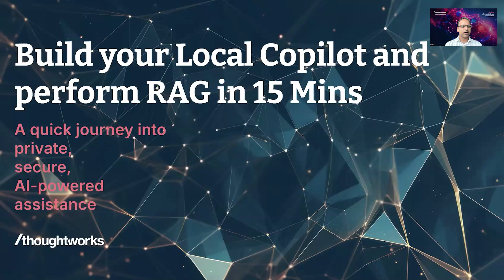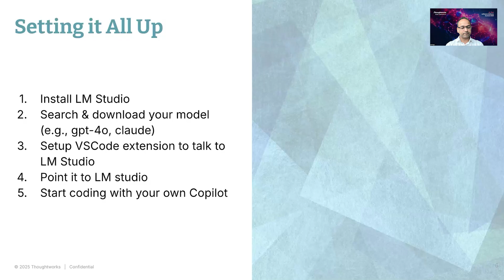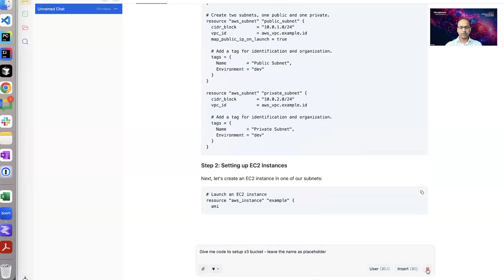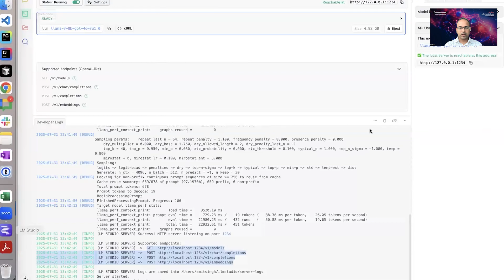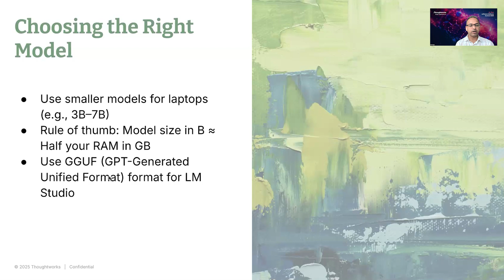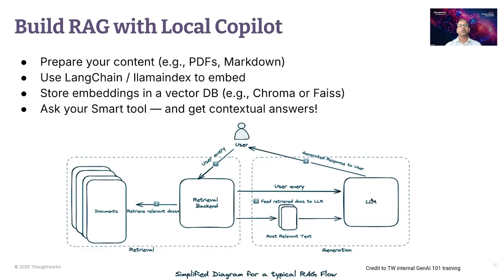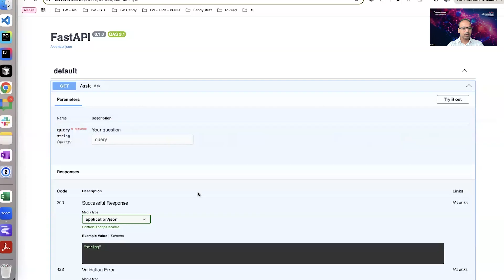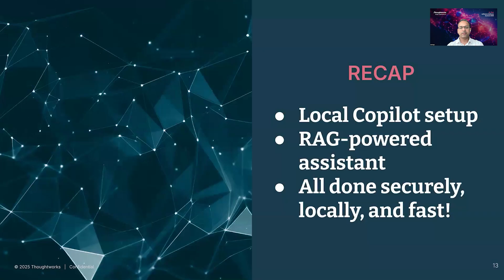Build your local copilot and RAG in 15 mins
Want the power of ChatGPT-style copilots without sending sensitive data to the cloud?
In this session, discover how to set up your own secure, local AI coding assistant in just 15 minutes.
In this session, we'll explore how to quickly set up a lightweight, local retrieval-augmented generation (RAG) system using open-source tools. You'll learn how to combine a local language model with a vector store to create your own AI-powered assistant that can reference and respond using your private or domain-specific data. Whether you're a developer curious about LLMs or someone looking to build private, secure copilots, this hands-on demo will get you started in no time.

Led by Amit Singh, Data Engineer at Thoughtworks (Singapore), this walkthrough and RAG tutorial covers how to:

- Use LM Studio to run models locally, without API or usage limits
- Connect to Visual Studio Code through extensions for a smooth developer experience
- Download and configure models from Hugging Face
- Build a Retrieval-Augmented Generation (RAG) workflow to make your copilot smarter with your own documents
- Ensure better privacy, customization, and control while experimenting with GenAI tools
By the end, you’ll understand how to combine open-source tooling, embeddings, and vector databases to create a private copilot that accelerates coding tasks—entirely offline.

Chapters
00:00 – Introduction: Why build a local copilot
00:30 – Looking for local alternatives to ChatGPT for privacy and security
02:13 – Tools for setting up local copilots: LM Studio, VS code, Hugging Face, machine specs
03:00 – Setting it up and demonstration
09:06 – Choosing the right model based on computer specs
10:06 – Make chat smarter by implementing RAG
12:13 – What is RAG (recap), embeddings, and vector databases
12:50 – Server setup and wrap-up
16:07 – Wrapping up
This helpful showcase and tutorial is part of Thoughtworks’ commitment to enabling AI-first software delivery and engineering transformation. Follow Thoughtworks to explore how we bring the best in tech innovation to organizations worldwide.